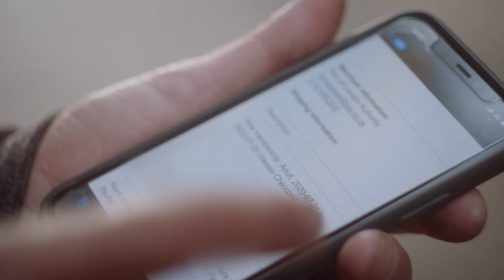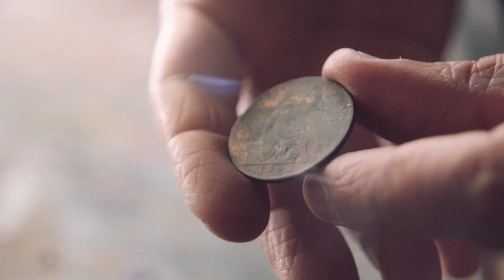Digging Through Time | BFI Short Documentary (2023)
A short documentary exploring the foreshore of The River Thames on a hunt for treasure with mudlarkers Kristina and Alessio. Made as part of the BFI Film Academy Documentary Specialist Course 2023.

Awards:
Best Documentary - Greenwhich Film Festival 2023

Contributors:
Alessio - @london_madlark
Kristina - @kristina_thames_mudlark

Crew:
Director - Monty Brooks @montylbrooks
Producer - Felicity Lawrence @felicityylawrence
DOP - Zarak Khan @zrk.32
Editor - Zoë Fountain
BTS Editor - Jacob Partridge @jacob.partridge.media
Sound - Amina Nuhu @amn.prod
Assistant Director - Alphonsine Djenguet @alphonsine.dj_media
Production Manager - Jacob Partridge @jacob.partridge.media
Researcher - Robin Kimber-Johnson

With thanks to:
Sagan Daniels
Alison Green
Shazia Ur-Rehman
Shola Adesina
Toby Lloyd @tobyfilm
BFI Film Academy
CTVC